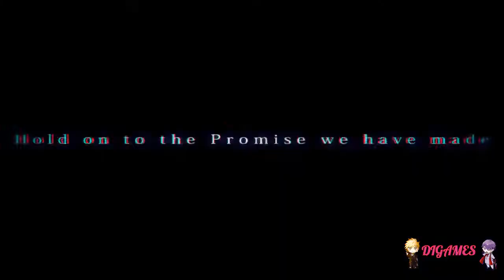Galtia (Zeek) #16 - ¡REGAÑADO!